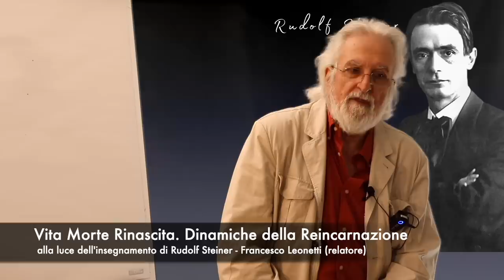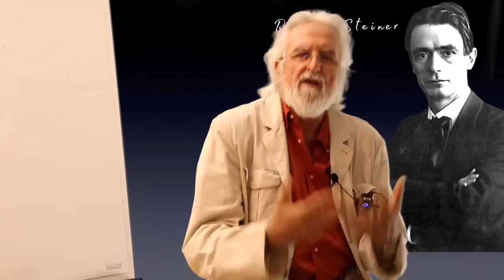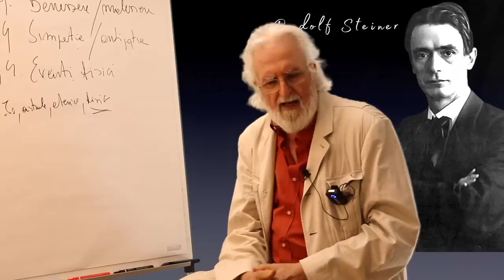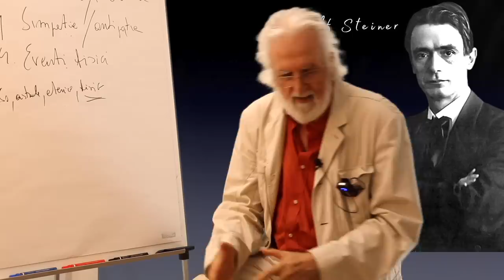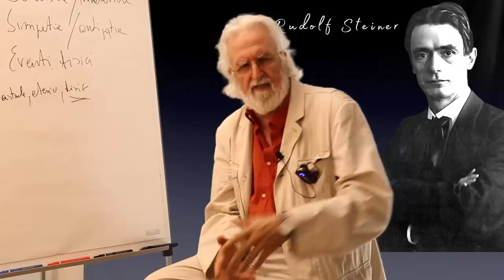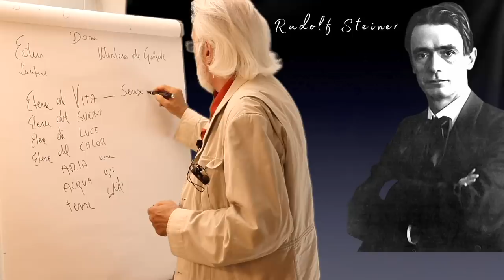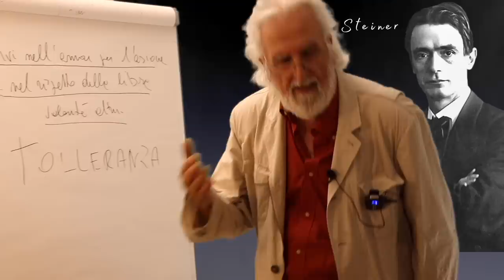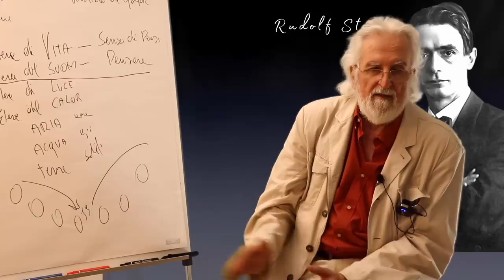Vita Morte Rinascita. Dinamiche della Reincarnazione - Francesco Leonetti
Registrazione (a porte chiuse) tenutasi in Libreria Cavour Domenica 30 Agosto 2020
Dal Titolo: "Vita Morte Rinascita. Dinamiche della Reincarnazione alla luce dell'insegnamento di Rudolf Steiner" a cura del prof. Francesco Leonetti
Acquista i testi di Rudolf Steiner consigliati da Francesco Leonetti direttamente da questi link, ci aiuterai a sostenere le nostre conferenze. Grazie